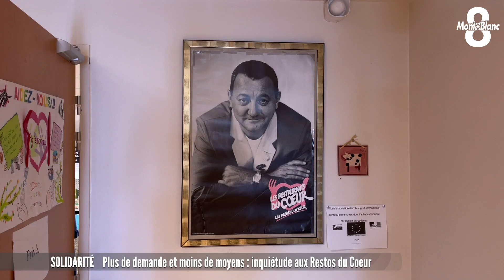Inquiétude aux Restos du Coeur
Direction Saint-Pierre d’Albigny où le centre local des Restos du Coeur doit faire à une demande toujours plus importante de bénéficiaires. Malheureusement, cette hausse de la fréquentation s’accompagne d’une baisse des dons et d’une vraie inflation des prix. Une fermeture éventuelle des Restos serait donc une catastrophe pour beaucoup de personnes dans le besoin.
Sébastien Germain s'est rendu sur place.